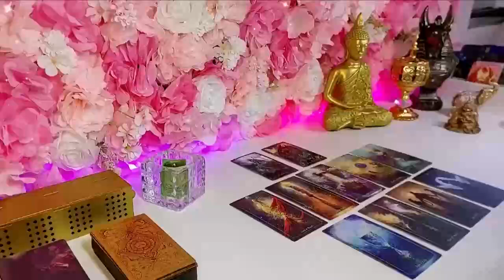CAPRICORN 💍 THEY WONT BE ABLE TO TAKE THEIR EYES OFF OF YOU. LOVE AT FIRST SIGHT FOR THEM!